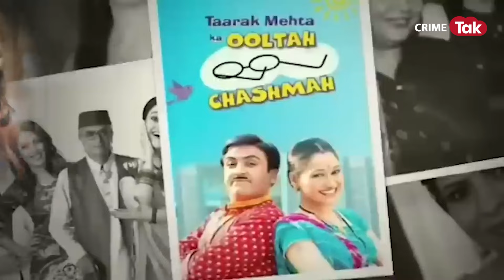हीरोइन को sexually Harris किया, जज के साथ भी बढ़ गया तारक मेहता का प्रोड्यूसर असित मोदी|CRIME TAK